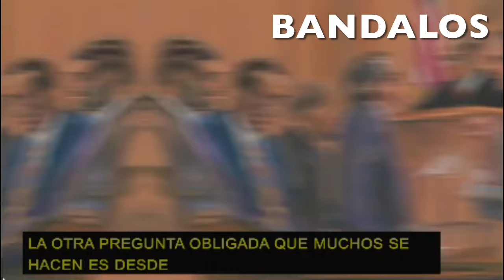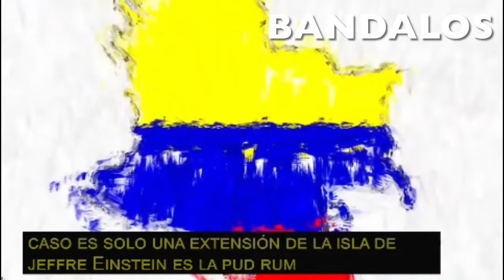🔴 Capitulo 33: “El caso Puff Diddy” - Miniserie ‘La Gente de Bien’